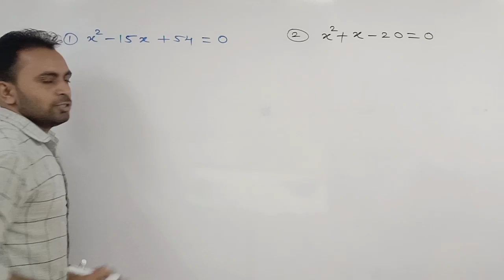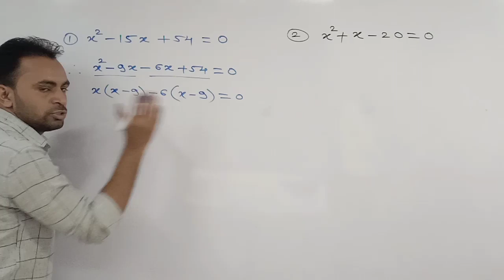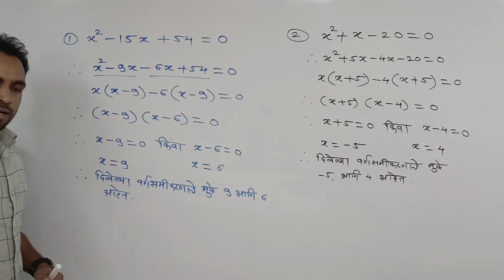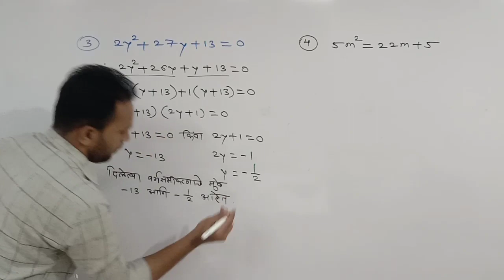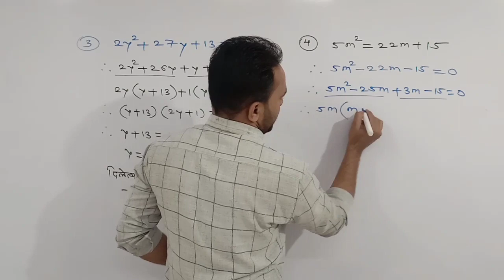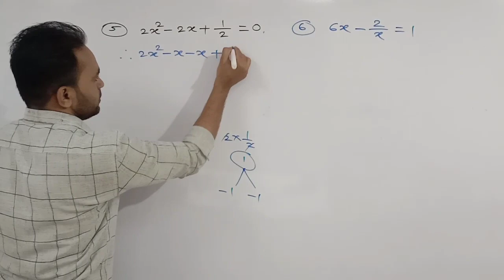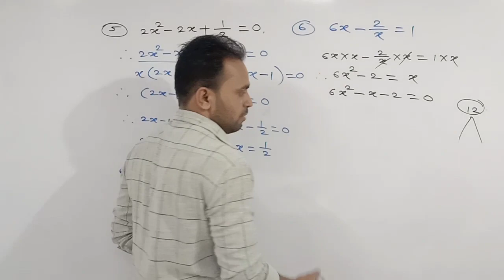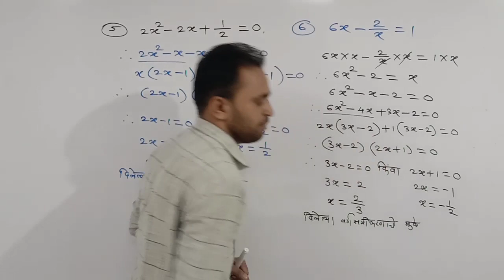वर्गसमीकरण सराव संच 2.2 Quadratic Equation Practice Set 2.2